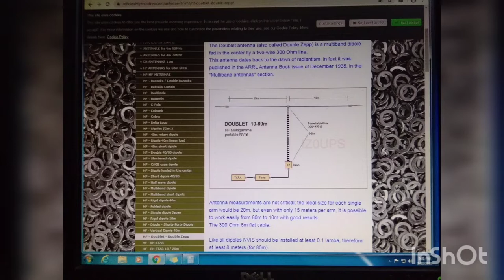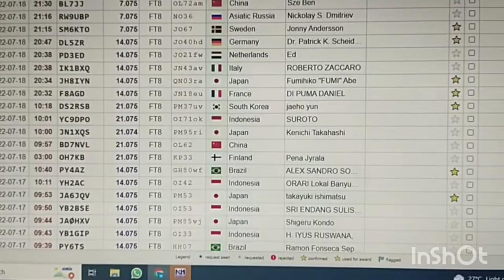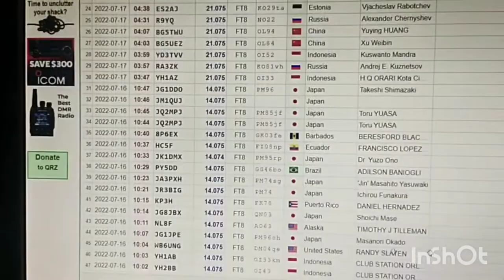Multi band 10-80m doublet antenna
sharing my multiband doublet ant 10-80m antenna with my homebrew tunner capable to run high power,  and tune high swr input from the antenna... please joint our malaysian 80m group.. grv at 3.865mhz...normally at late evening... enjoy your hobby.. cuagn.. 73, de 9m2wa